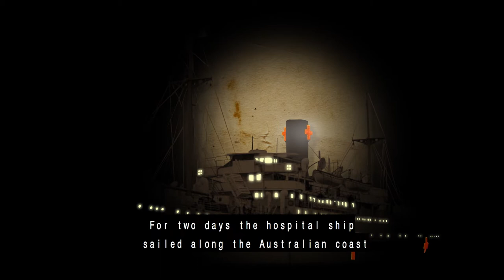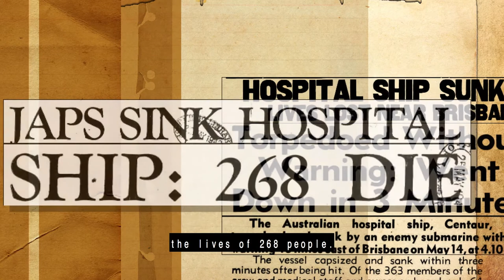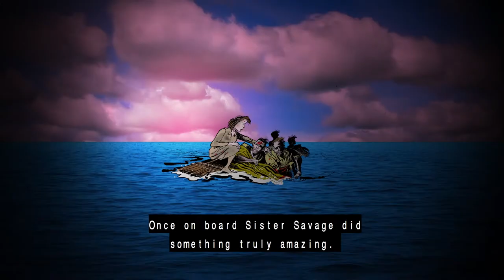Stories of Service - Ellen Savage